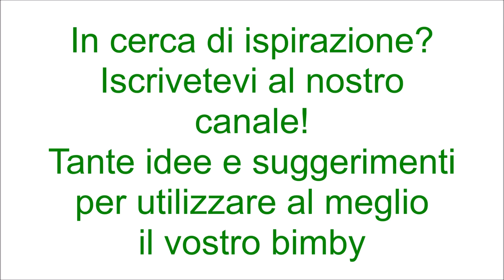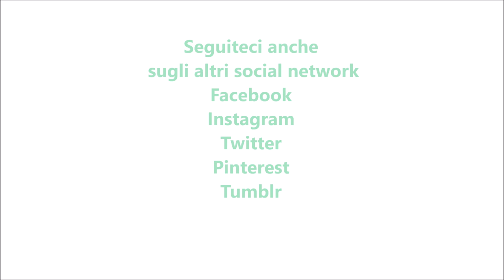Colomba gastronomica per bimby TM6 TM5 TM31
Ingredienti:
250g di farina di tipo "0"
250g di farina di tipo "00"
2 uova + 1 tuorlo
100g di latte
100g di acqua
100g di olio e.v.o.
15g di lievito di birra fresco
2 cucchiaini di zucchero
1 cucchiaino di sale
1 cucchiaio di latte

Per il ripieno farcire a piacere utilizzando salumi, formaggi e salse